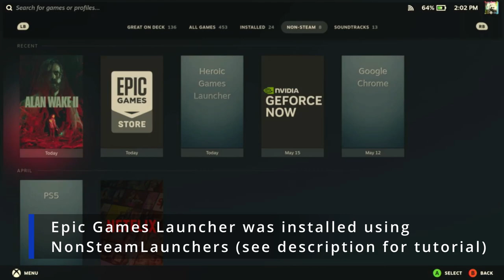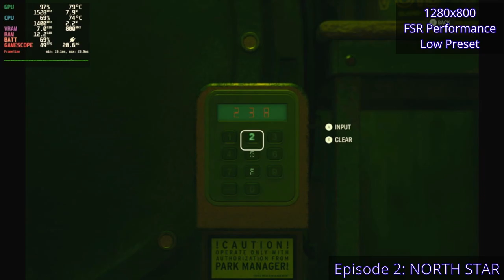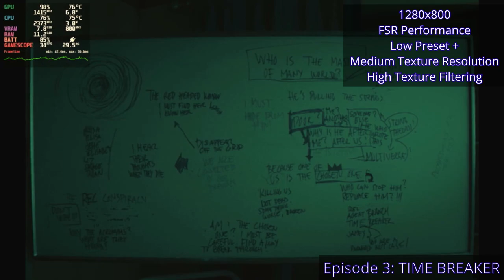Alan Wake 2: Night Springs Expansion Steam Deck OLED Performance Review | every episode tested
Settings Used:
All FSR Modes Tested on Preset Low / Lowest
Low Present with Custom Texture settings
Ray Tracing Tested for Fun

Tutorials to follow to have the game in the same state as in the video:

1.
or
Install Heroic Games Launcher and connect your Epic Libary - I personally couldn't use Cloud Save in Alan Wake 2 with this

2.
Fix the Missing Texture bugs by installing the mesa drivers
Launch Options:
VK_ICD_FILENAMES=/home/deck/mesa/share/vulkan/icd.d/radeon_icd.x86_64.json %command%

Chapters:

00:00 Intro
00:15 Game Startup and extra information
00:55 Episode 2: North Star | FSR Performance | Low Preset
04:23 Episode 2: North Star | FSR Ultra Performance | Low Preset
05:12 Episode 2: North Star | FSR Balanced | Low Preset
05:47 Episode 2: North Star | FSR Quality | Low Preset
06:24 Episode 2: North Star | Native | Low Preset
07:10 Episode 2: North Star | FSR Performance | Low Preset
07:35 Episode 2: North Star | FSR Performance | Lowest Preset
08:29 Episode 2: North Star | FSR Ultra Performance | Lowest Preset
09:08 Episode 2: North Star | FSR Performance | Low Preset | Custom Textures
12:12 Episode 2: North Star | FSR Performance | Lowest Preset
14:28 Episode 1: Number One Fan | FSR Performance | Low Preset | Custom Textures
24:32 Episode 1: Number One Fan | FSR Performance | Low Preset
24:48 Episode 1: Number One Fan | FSR Performance | Lowest Preset
28:48 Episode 3: Time Breaker | FSR Balanced | Low Preset | Custom Textures
35:33 Episode 3: Time Breaker | FSR Balanced | Low Preset | Custom Textures | Ray Tracing Low Preset
36:06 Episode 3: Time Breaker | FSR Balanced | Low Preset | Custom Textures | Ray/Path Tracing Low Preset
36:30 Episode 3: Time Breaker | FSR Ultra Performance | Low Preset | Custom Textures | Ray/Path Tracing Low Preset
36:56 Episode 3: Time Breaker | FSR Balanced | Low Preset | Custom Textures
39:37 Episode 3: Time Breaker | FSR Performance | Low Preset | Custom Textures
39:37 Episode 3: Time Breaker | FSR Quality | Low Preset | Custom Textures